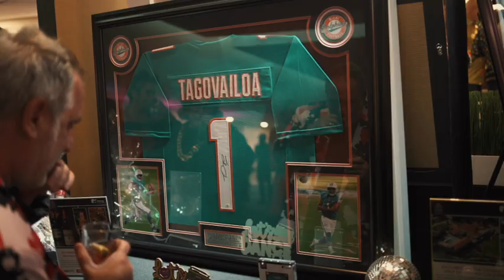Choose Your Sound 2024 Recap Video!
We are so grateful for all the support you all have given at our annual Choose Your Sound Gala! This year we raised nearly 900K! All proceeds will go toward the empowerment of our young people through the arts and mentorship! THANK YOU for standing with us in this necessary work, we look forward to another amazing year ahead!